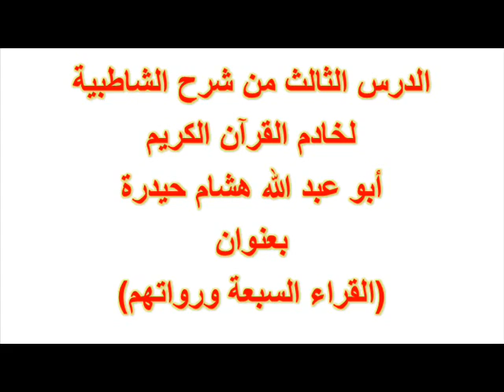الدرس الثالث شرح الشاطبية للشيخ هشام حيدرة حفظه الله تعالى من البيت رقم21 إلى البيت رقم44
بسم الله الرحمن الرحيم -الحمدلله والصلاة والسلام على رسول الله أما بعد-لـكل من يرغب في الحصول على "إجازة في القراءات العشر بسند متصل الى رسول الله صلى الله عليه وسلم"
يتم تحديد موعد لكل طالب بمفرده للقراءة على الشيخ ، حسب نوع الختمة التي يختارها الطالب
✿ للتسجيل بالاستمارة المخصصة لذلك ؛ زيارة الرابط التالي ✿